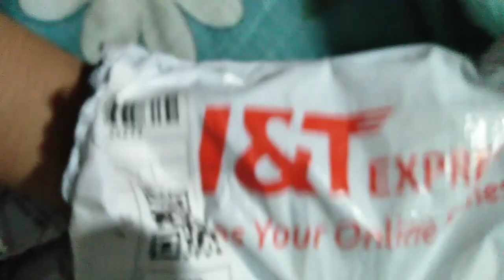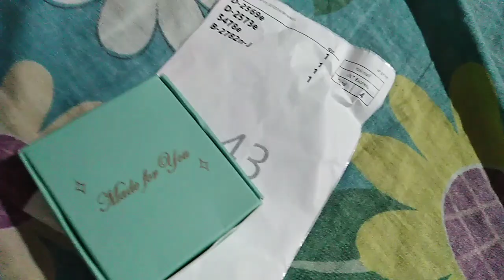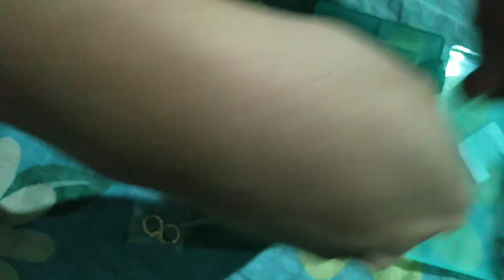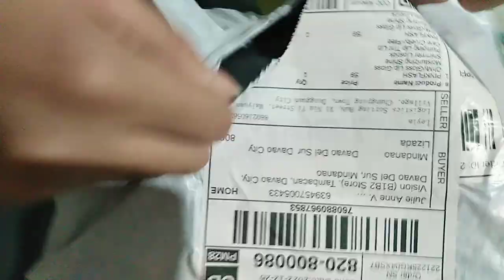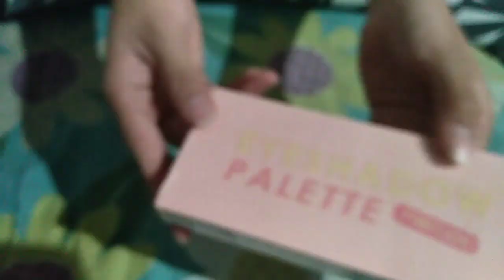UNBOXING GIRLY STUFF NI ATE AT BUNSO | ADELFA ARGAL MIX TV